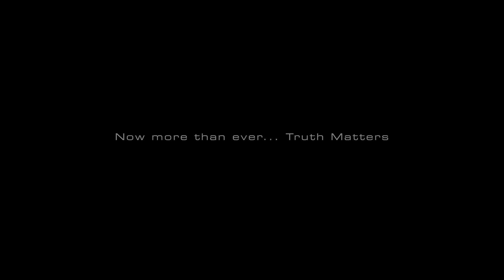Sneak Peak: Are Secret Societies Real And Influencing Global Events?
One world government, secret societies, Freemasons & the Illuminati: Are all these things real? If so, what role are they playing in world events?
Catch a sneak peak of the upcoming new-podcast series, Truth Matters, presented by Amazing Discoveries.
Join Walter, Mackenzie, and Matthew as they seek to bring the truth revealed in Total Onslaught to a new audience in a new format. This new podcast aims to shine the light of truth on the dark underbelly of an increasingly deceptive world.
The journey starts Friday, December 4th, here, on YouTube.